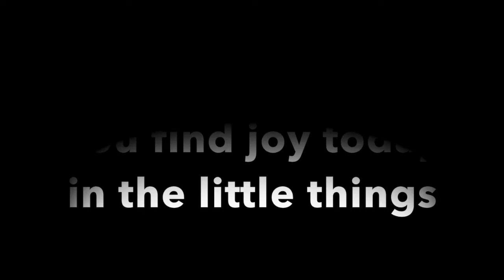A Minute with Dr. Massey - Mental Health while Trying to Conceive: Play in the Dirt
Digging in the dirt can be both a wonderful distraction and a mood booster. And if you don't have a yard, Dr. Massey has an idea for you too!